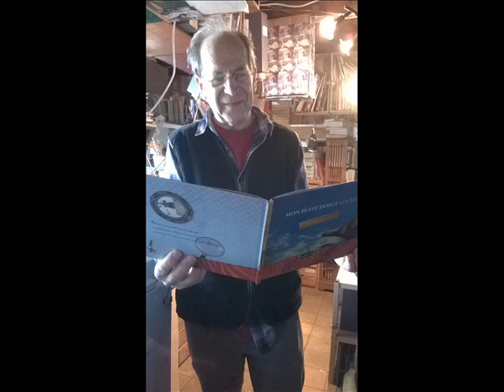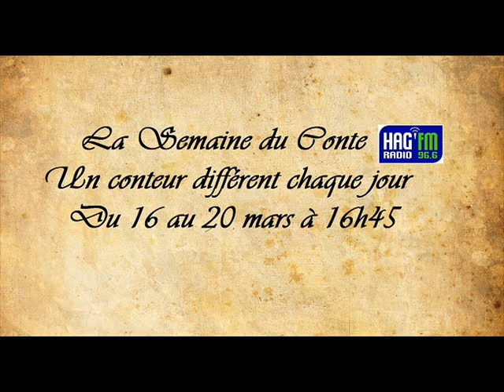Radio HAG' FM - Semaine du conte - François David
Du 16 au 20 mars 2015, les auditeurs de HAG' FM ont vécu à l'heure du conte avec plusieurs auteurs reçus en direct sur notre antenne. Retrouvez nos invités lors de ces cinq jours consacrés à ce genre littéraire.